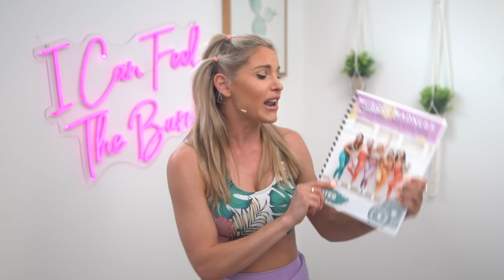GAIN LEAN MUSCLE MASS - Muscle Madness March Fitness Challenge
Are you looking to gain some LEAN MUSCLE MASS? We’ve got your back!💪🏻 Get ready for incredible RESULTS with our MUSCLE MADNESS MARCH Challenge!🔥 Comment “I’M IN” below if you are joining us and tag a friend you want to challenge to do this with! 🙋🏼‍♀️

Grab those resistance bands & weights 🏋🏼‍♀️and get ready to BUILD MUSCLES and confidence starting MARCH 1st 2022! You definitely want to join In on this one.
😜 Here are two ways you can join!

1. FREE!

2. Want to go VIP for this challenge? ERM YES! 🙋🏼‍♀️
Join the BTES app and get access to VIP features!

Rebecca Louise here, wanted to say hi 👋🏻 & Welcome you to my Channel. This is a place full of Sweat, Grit and Positivity! ✨

Ok, now for some FUN stuff to help you on your journey! 🙌🏻

THE BURN METHOD (BURN by Rebecca Louise App): My proven training methodology that I've developed over ten years, combining killer training programs with expert nutritional advice, and mindset coaching.

Download the BURN by Rebecca Louise App to start the BURN Method today!

Holla if you need anything!
Love, Rebecca xxx